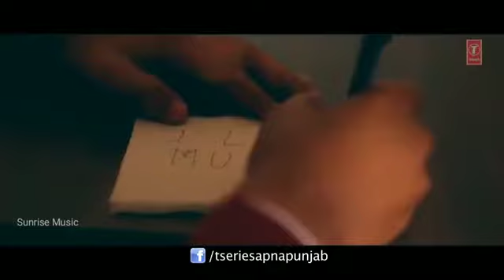Tere bina jina saza ho Gaya-romantic college crush love story